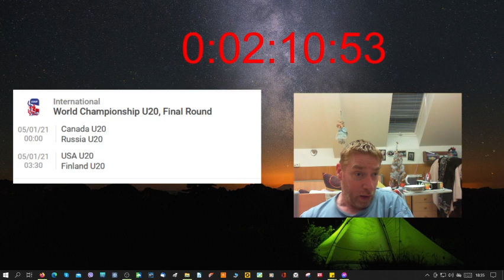WJC21 Semi hokej